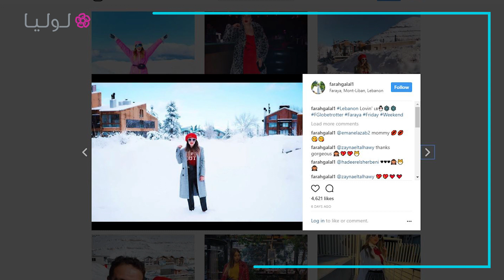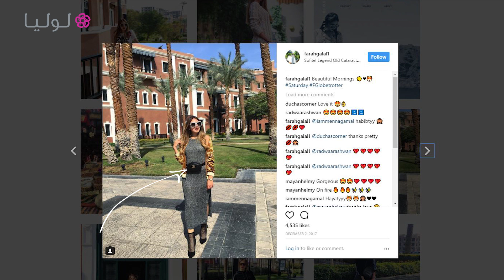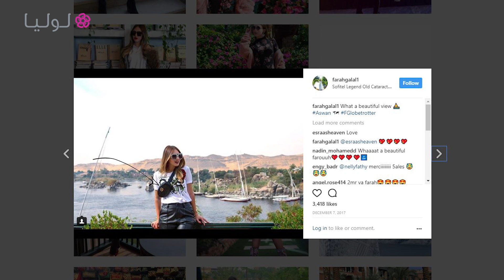How to Wear the Belt Bag Trend | أفكار متنوّعة لتنسيق حقيبة الخصر مع الإطلالات اليومية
حقيبة الخصر من أكثر الأكسسوارات رواجاً في شتاء 2018، وقد رأيناها على منصّات عروض أهم المصمّمين العالميين. كما كان لها موقع مهمّ في المواسم السابقة. فكيف يمكن أن تنسّقي هذه الشنطة الصغيرة والانيقة مع إطلالاتك اليومية؟ في هذا الفيديو من لوليا ستكتشفين أفكاراً متنوّعة لحملها مع مدوّنتي الموضة تمارا فرا وفرح جلال، حيث ستقترحان العديد من الطرق التي يمكن أن تستوحي منها. فاستفيدي من هذا الفيديو لتعزّزي جمال إطلالتك!

شاهدي فيديو آخر لتمارا فرا عن طريقة تحدّيها لحب الشباب:
goo.gl/dpbBAa

قناة لوليا تقدم لك فيديوهات جديدة كل يوم مع ابرز الاخصائيين في مجالات متعددة تشمل الجمال، الموضة، الديكور، التغذية، الرياضة، الطبخ، العناية بالعائلة والصحة. تابعي نصائح لوليا المفيدة المخصصة للمرأة العربية وإشتركي بالقناة مجاناً على الروابط التالية لتبقي مطلعة على اخر الفيديوهات:

تابعي تمارا على انستقرام: @tamarafarra

تابعي فرح: @farahgalal1